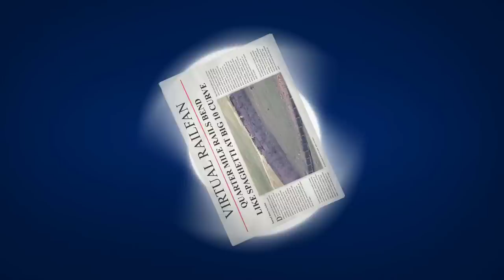FEATURING OUR NEWEST LOCATION, ARVADA, CO. CONTINUOUS WELDED RAIL (CWR) 5/17/23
Just a quick special highlighting our newest location, Arvada, CO